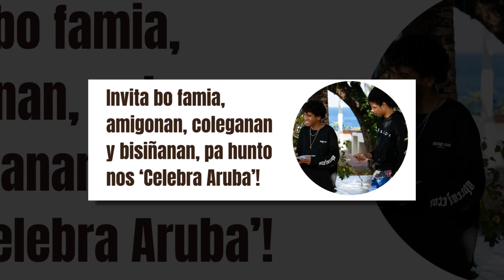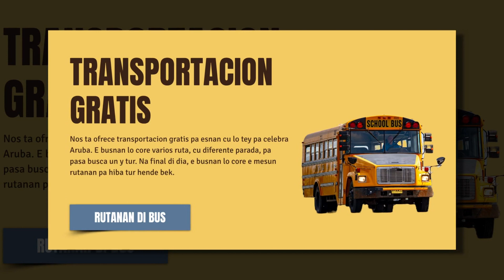"Celebra Aruba"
Dia 9 di mei te cu 11 di mei binidero, Aruba Entertainment Center na Dakota lo tin un celebracion religioso na unda bishitante nan por disfruta di musica, canto y palabranan di dios, tur den un ambiente ameno. Aki ta referi na e evento titula “Celebra Aruba” un iniciativa di miembronan di misa na Hulanda, “The River”. Ben Kroeske a haci un bishita awe na Telearuba pa asina invita Aruba completo pa participa na e evento aki, na unda lo por scucha e palabra di dios, baila, canta hunto, y tambe lo tin sorpresa den forma di premionan, tur na e evento “Celebra Aruba”.